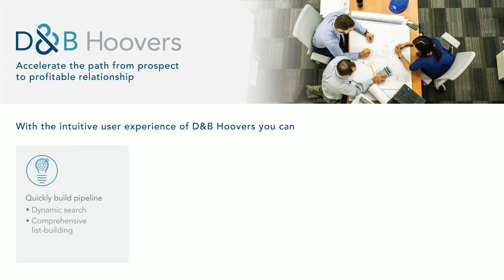D&B Hoovers: Accelerate the path from prospect to profitable relationship | Dun & Bradstreet India